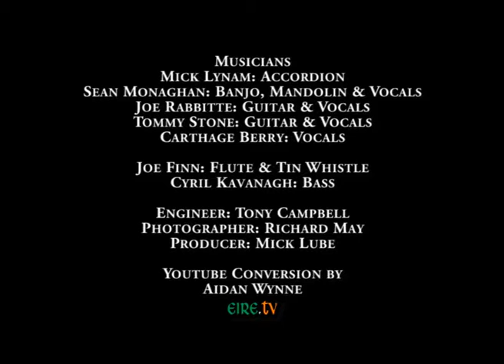The Morinos - 12 Banish Misfortune, Sixpenny Money (Jigs)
Mick Lynam: Accordian
Sean Monaghan: Banjo, Mandolin & Vocals
Joe Rabbitte: Guitar & Vocals
Tommy Stone: Guitar & Vocals
Carthage Berry: Vocals
Joe Finn: Flute/Tin Whistle
Cyril Kavanagh: Bass
Engineer: Tony Campbell
Photographer: Richard May
Producer: Mick Lube